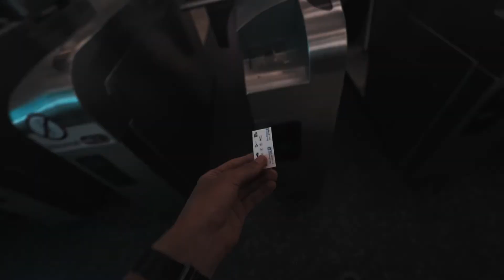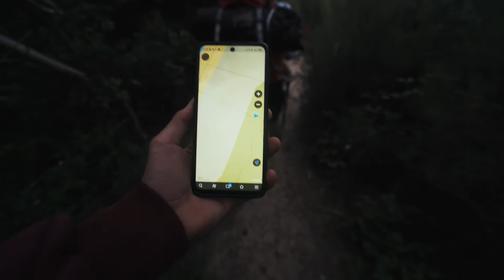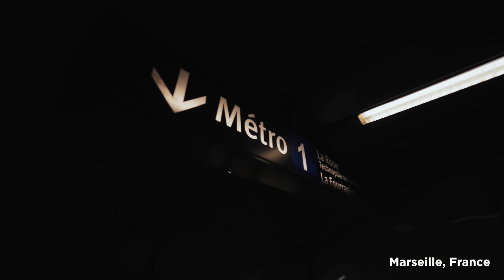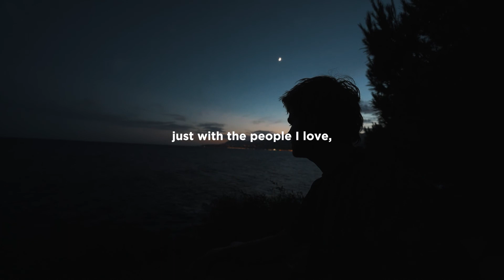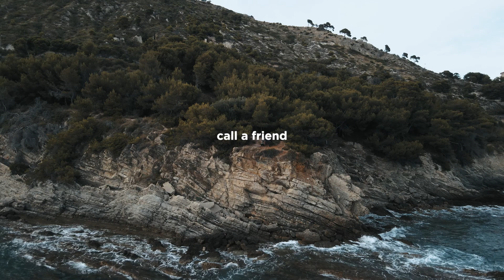Traveling with trains through europa - Interrail Backpacking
Traveling with trains through europa - Interrail Backpacking filmed with sony a7iii, Sigma 16mm 1.4, Samyang 14mm 2.8 af, Canon 50mm 1.8, Sigma 28-200mm and Dji mavic pro